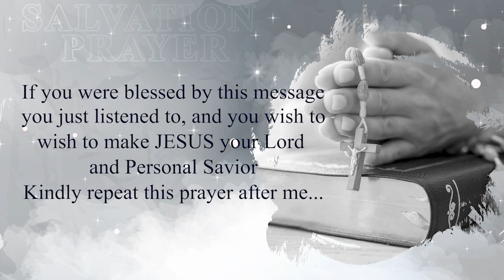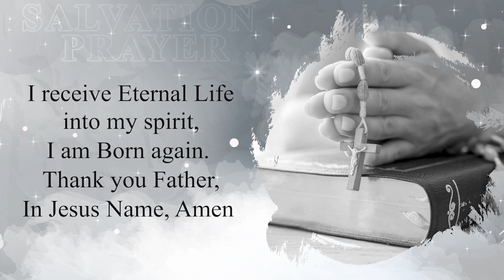The Sovereignty of God over Sickness and Diseases Apostle Orokpo Michael